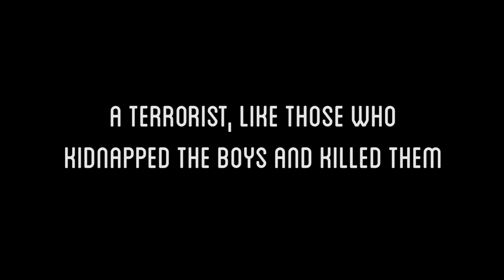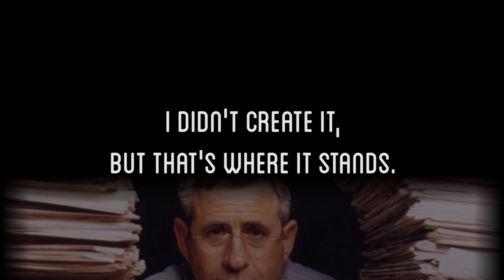Mordechai Kedar: Need to rape the sister of a terrorist as a form of deterrence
Rape as Weapon: Dr. Mordechai Kedar, chairman of the Israel Academia Monitor, expressed his views on the possible ways of dealing with suicide bombers or terrorists in a radio interview on Israeli Reshet Bet, July 1st 2014.
Among other things that he had was the following: "That's the only thing that will deter a suicide bomber. If he knows that when he pulls the trigger or blows himself up, his sister will be raped."

Other related sources:
Rape: Weapon of war

Lives blown apart: Crimes against women in times of conflict: Stop violence against women

Can We Stop Rape Being Used as a Weapon of War?